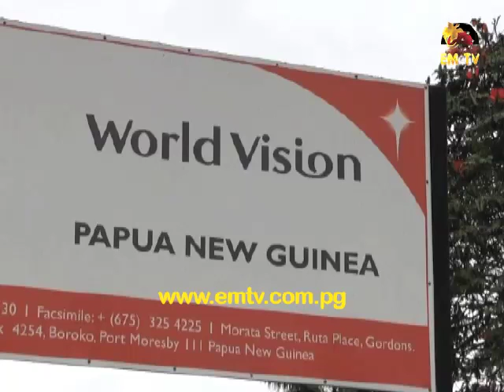World Vision 20-Day Human Rights Activism